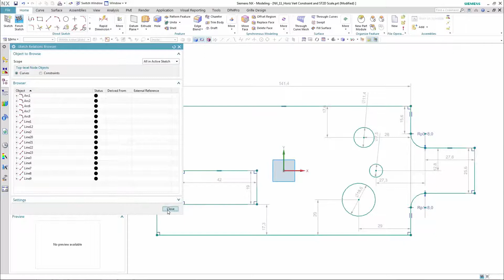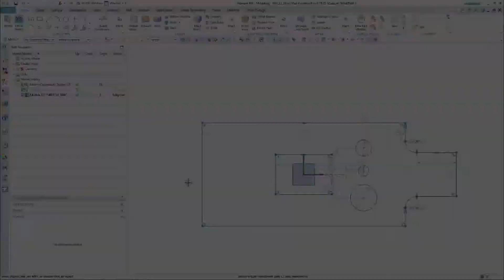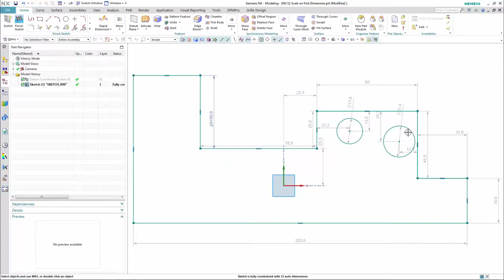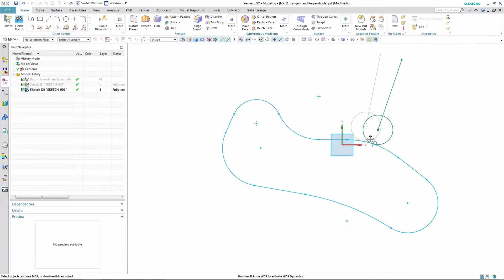NX 11 Sketcher